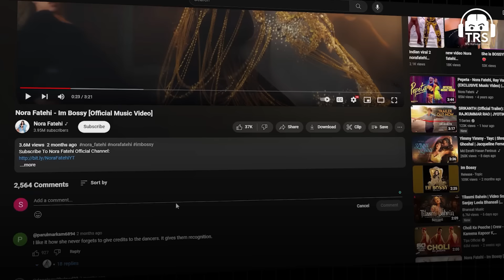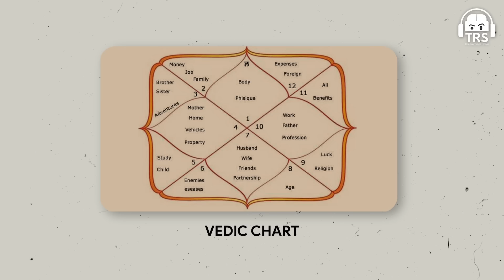Nora Fatehi LIKE NEVER BEFORE - Bollywood, Struggles, Reality Shows, Fame, Love & Spirituality | TRS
Follow Nora Fatehi's Social Media Handles:-

Today on this special episode of The Ranveer Show, we welcome Nora Fatehi. She is a well-known actress, dancer, and model who has appeared in several Bollywood films and has also been a contestant on the reality show Bigg Boss. She is one of the most loved Bollywood celebrities in India.

In this episode, we talked about how Nora Fatehi left her home country and made a name for herself, breaking all the barriers. We talked about her childhood life, her life in India, Indian vs. foreign media professionals, spirituality, and more. We also talked about the truth about Bollywood, bullies that she has dealt with, childhood memories, most difficult alone time thoughts, feminism, her perspective on Indian men, and much more.

This was one of the most amazing, fun, and raw conversations I have ever had.

(0:00) - Start of the podcast
(2:50) - Nora Fatehi x Ranveer Allahbadia begins
(3:30) - Her current life and future goals
(6:00) - Indian vs. Foreign media professional
(10:19) - Her childhood
(12:08) - Her views on ‘Nazar’
(20:04) - Which stars have the strongest aura
(22:15) - About Shah Rukh Khan
(28:30) - Bullies that she has dealt with
(43:37) - How to point out a predator?
(53:10) - Childhood memories
(58:09) - Astrological chart
(1:02:32) - Most difficult alone time thought
(1:06:30) - Her views on dating, men and feminism
(1:19:42) - Her views on ‘a right man’
(1:30:48) - Foreigner perspective on Indian men
(1:31:14) - Personal life goals
(1:38:01) - About Ramadan & spirituality
(1:50:00) - Thank you for watching
(1:53:00) - End of the podcast